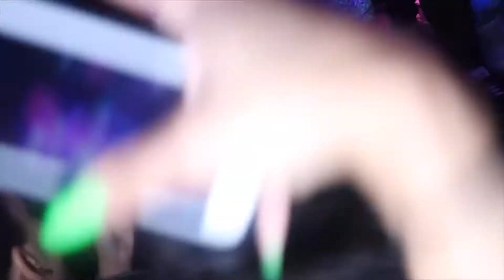FREDO BANG LIVE IN CONCERT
Lafayette la